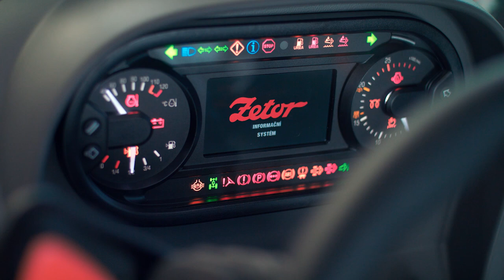Zetor CRYSTAL HD